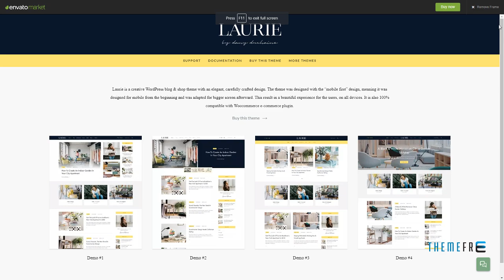Laurie - A WordPress Blog and Shop Theme Micky Yoshirou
Framework Underscores

 ThemeForest Files Included Layered PNG, Layered PSD, PHP Files, HTML Files, CSS Files, JS Files

 Columns 2

 Layout Responsive

 Tags blog, blogger, clean, creative, fashion, feminine, lifestyle, personal, simple